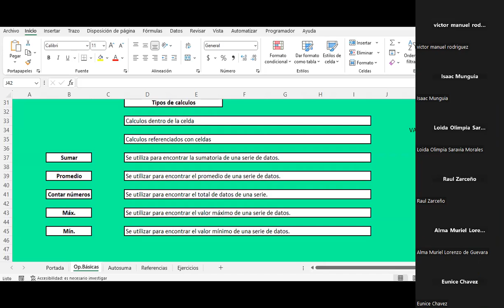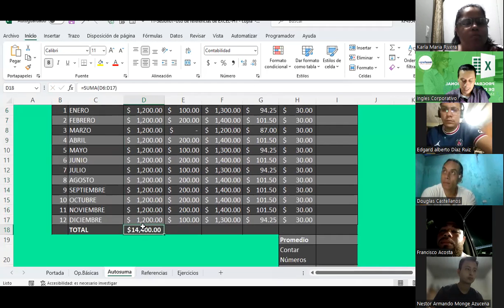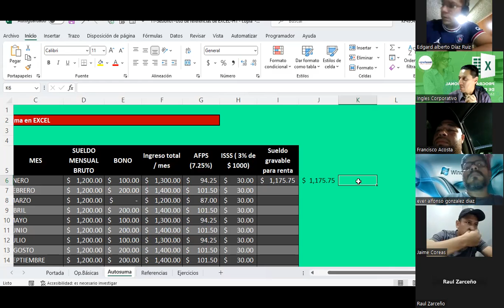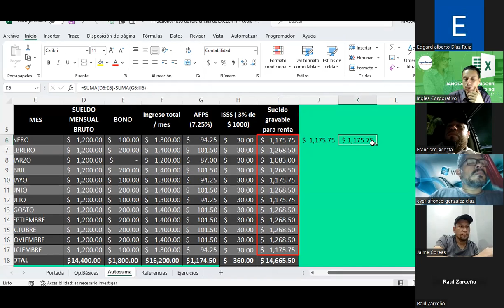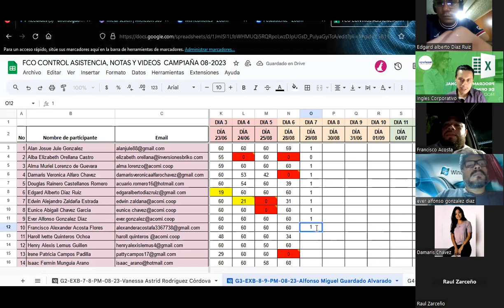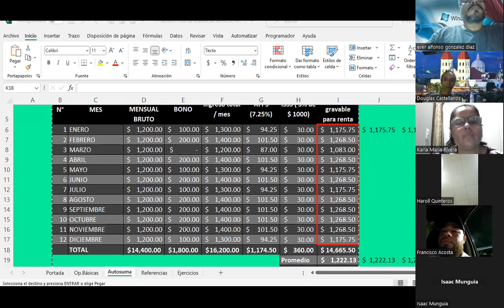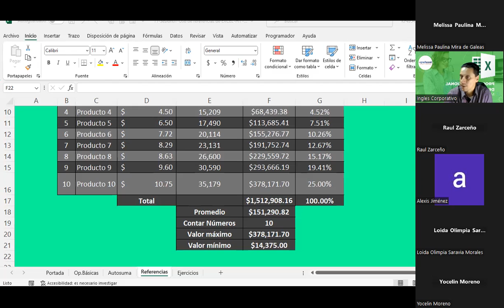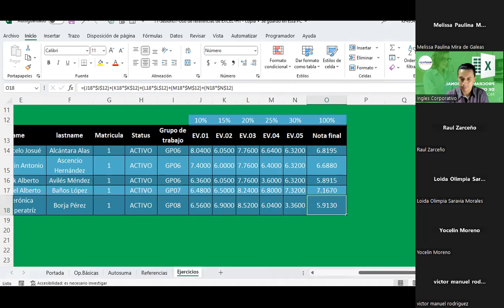Sesión07-29-08-23-IC29811-0009-2023-Guardado-Uso de referencias en Excel